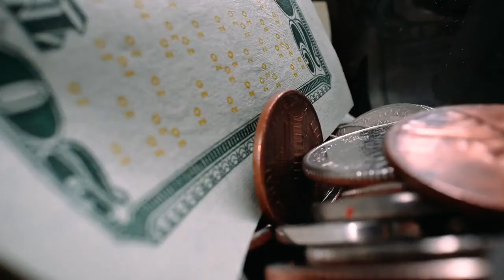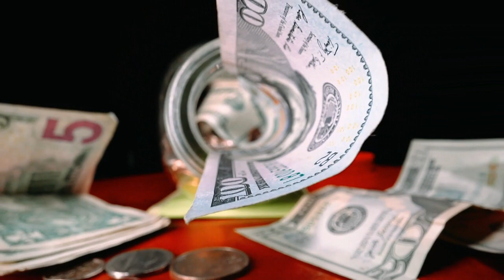This is what is going on with my meat prices:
What is going on with meat prices: You might want to stock up if you can, before you cant afford it! What to stock up on? Prepping For Coming Shortages?  How to get prepared for coming shortages due to Coronavirus, Covid, crop failures, and more.  Who knows what is coming?  Stock up on foods and supplies, all of the things you count on having.  My videos are to help the beginners to start to prepare for them and there family's! To Entertain you while you are learning! To have food, water and survival supplies on hand for any type of situations! To show you that even if you are on a budget, you can do this for you and your family. To give you knowledge as a beginner to succeed in preparedness for you and your family.To always bring you good tips and tricks! To also show you how I do things ( not that you have to do it that way) Also if I bring you any type of news I will only bring you news that i can back up with proof. All things that are brought up or talked about or reviews done on are my own Opinion on that particular subject. I ENCOURAGE all comments and different ideas to help all people.If you have a better way or tips on a subject please chime in Thank You!